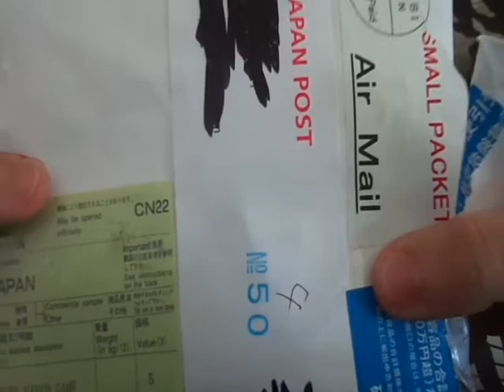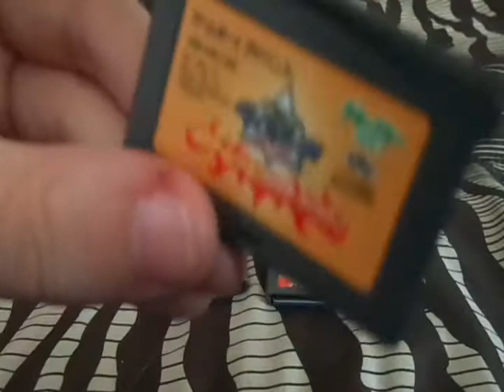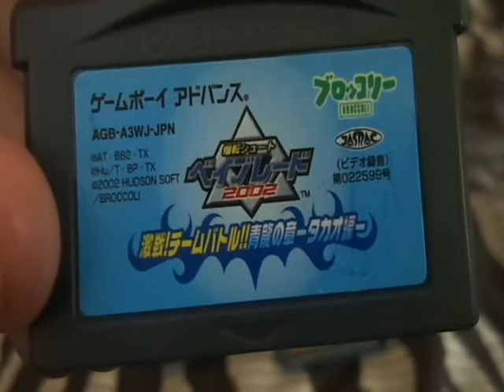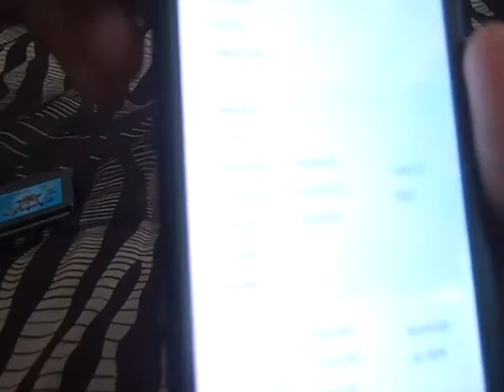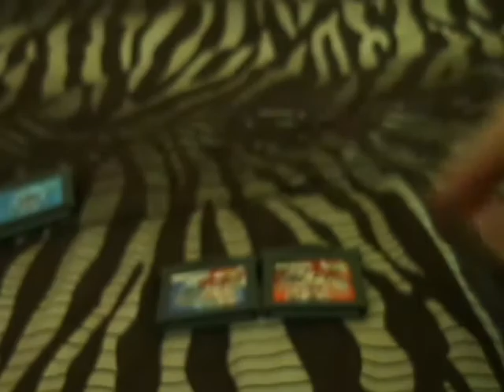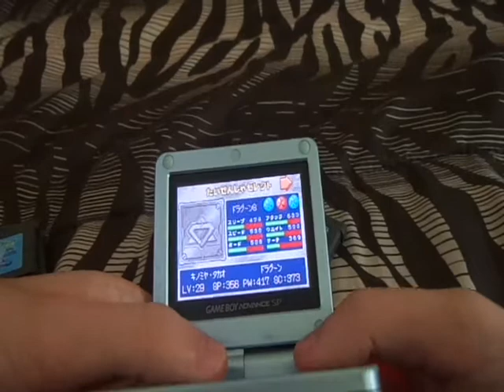4 more beyblade gba games unboxing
More japan only beyblade games!